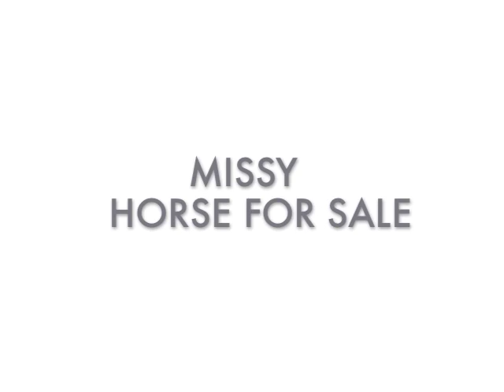Missy Horse SOLD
**MANY THANKS FOR ALL YOUR INTEREST - MISSY IS NOW SOLD**

Please head to our website for more information on all our other horses for sale